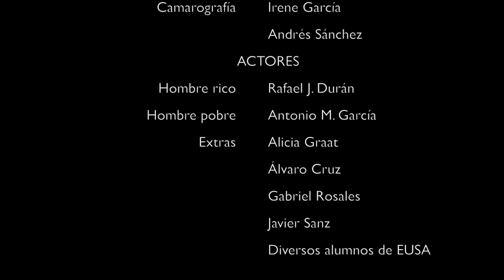'Cara o Cruz'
Un cortometraje con carácter de tipo "Spot" solidario basado en dos vidas totalmente diferentes a causa de su poder adquisitivo.
Dirigido por: Javier Sanz y Jesús Ortega
Guionistas: Javier Sanz y Jesús Ortega
Hombre Rico: Rafael José Durán
Hombre Pobre: Antonio Miguel
Sonido: Gabi Rosales, Álvaro Cruz
Montaje: Andrés Sanchez, Irene García, Gabi Rosales
Script: Alicia Graat
Cámaras: Irene García, Andrés Sanchez
Extras: Alicia Graat, Álvaro Cruz, Gabriel Rosales, Javier Sanz, Diversos alumnos de EUSA